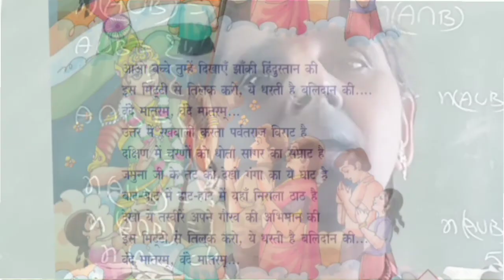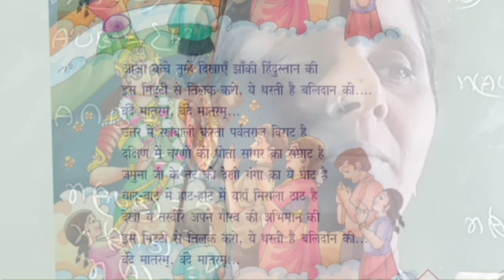Aao Bachcho Tumhe Dikhaye Zaki Hindustan ki | Deshbhakti Geet | Patriotic Songs | learning mode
Presentes by Smt.L.N.V.RAMANA

"Aao Bachcho Tumhe Dikhaye Zaki Hindustan ki" (317 बच्चों तुम्हें दिखाये झांकी हिंदुस्तान की ) is amazing patriotic song. See the glimpses of brave Indians and learn about their sacrifices to make our life better.

This song is commonly played on Independence Day as desh bhakti geet